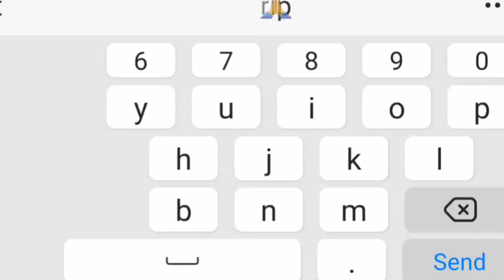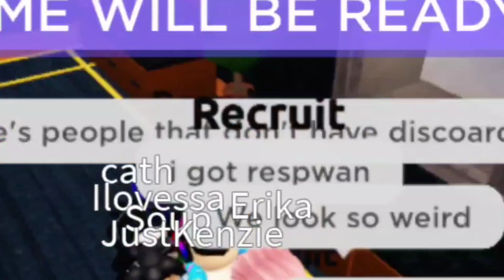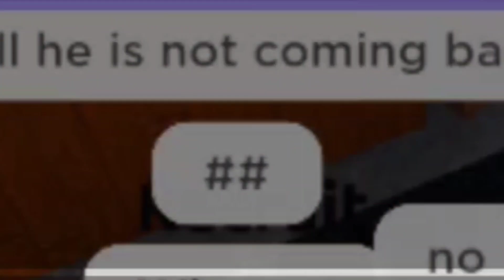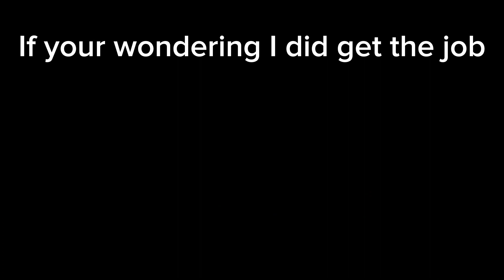My first experience in Arctic Kingdom [Beta Version]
In Today's video, I played Arctic Kingdom, which is the new Kavra Kingdom, If you didn't know in May 2023 Kavra kingdom shut down, so one of his friends decided to make "Arctic Kingdom" of continuing Kavra Kingdom. So enjoy the video!